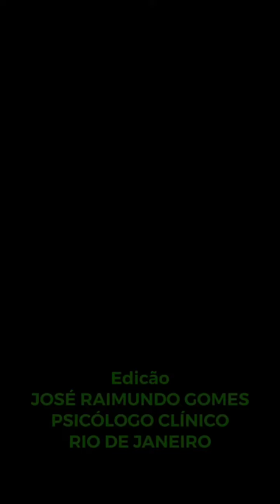MANIA: A LOUCURA DIVINA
Com JOSÉ RAIMUNDO GOMES
PSICÓLOGO CLÍNICO